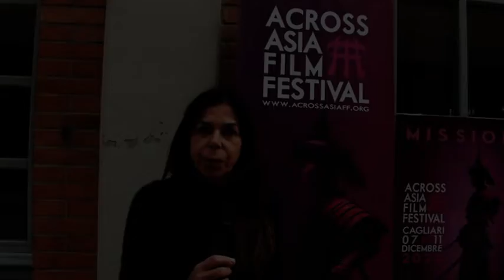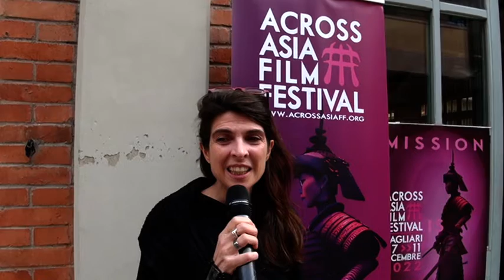L'assessora Maria D. Picciau alla presentazione della IX Edizione Across Asia Film Festival